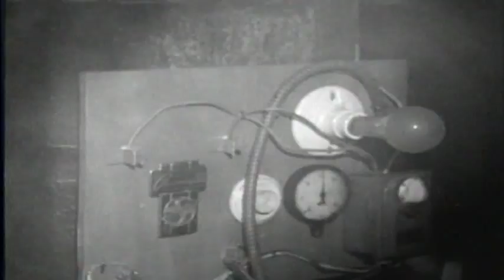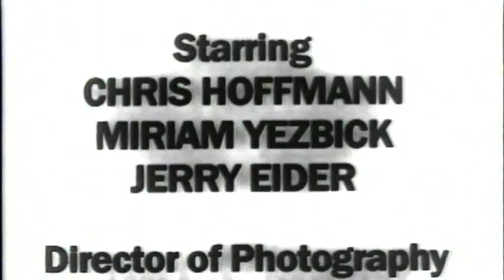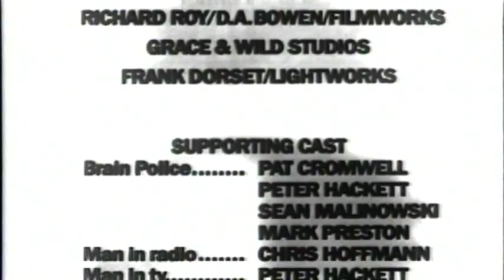ZUG The Movie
A crazy art film I assisted on and Designed the titles and credits. Xerox animation and optical effects titles.